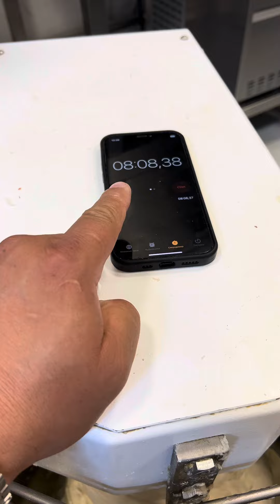ЗАМЕС ТЕСТА НА КЛАССИЧЕСКУЮ ПИЦЦУ ИЗ МУКИ ZAМЕС